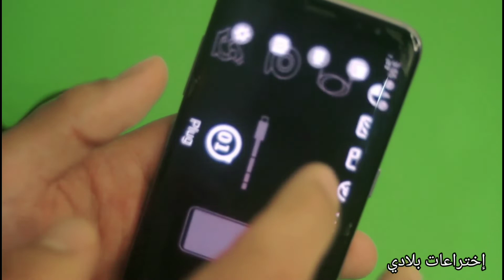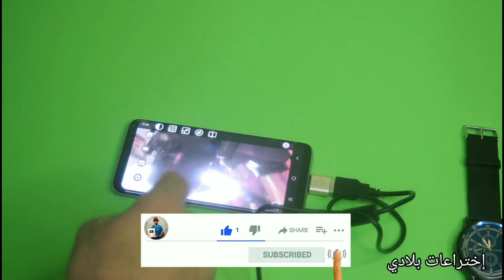كيف تقوم بتشغيل كاميرة USB على الهاتف